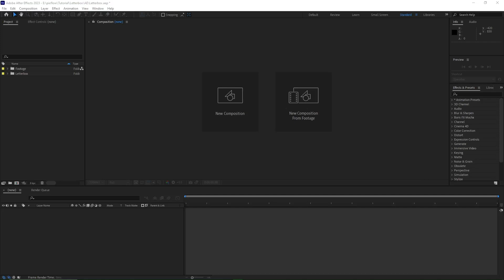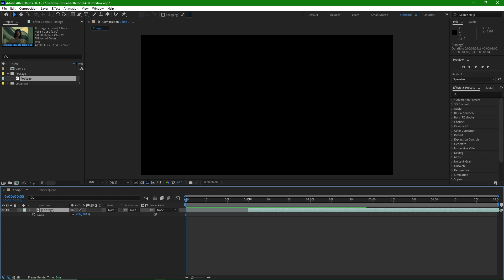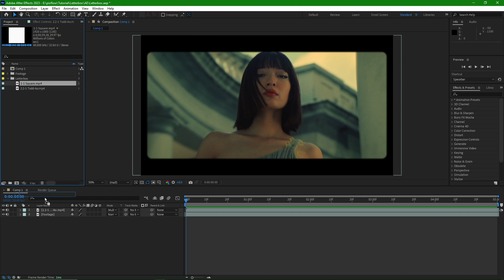How to use Letterbox Film Frames - 17 aspect ratios in 4 different styles I Pixflow Tutorials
Letterbox Film Frames covers a wide range of cinematic aspect ratios, conventional and experimental. All the aspect ratios are also available and categorized into 4 different styles and 3 resolutions, 2K, 4K, and 8K.

🎅🎁 Holiday Mega Sale
This is your one shot to stack your 2026 projects with every template, effect, and tool we’ve got.